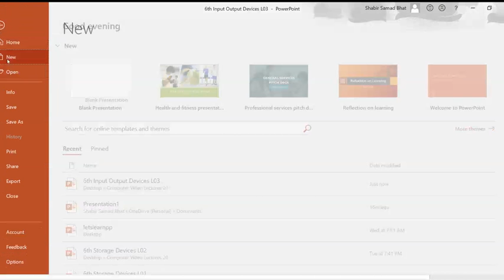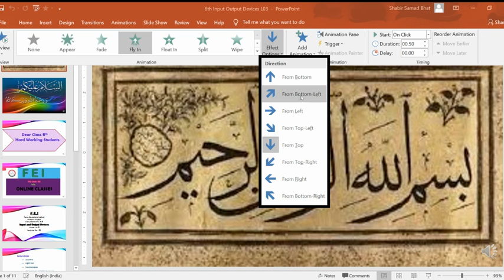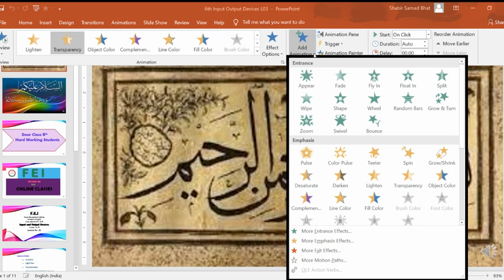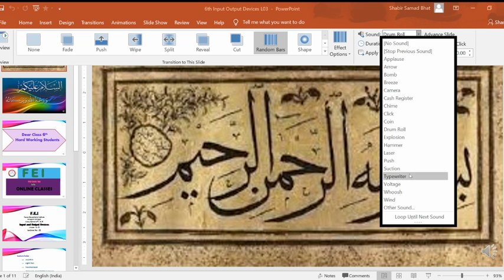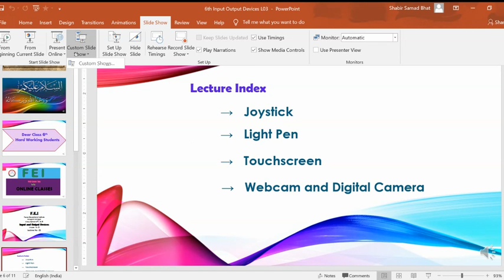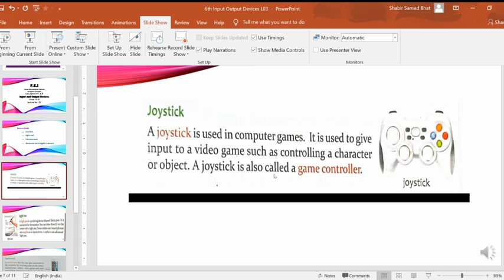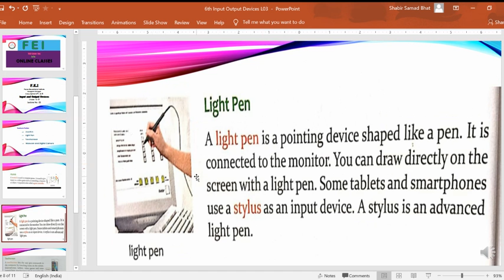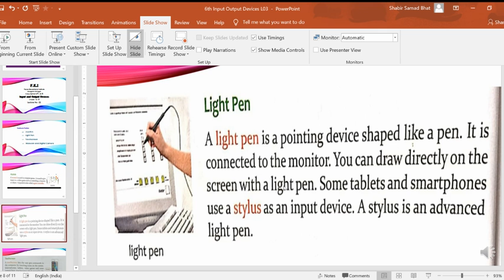9_1030Computer[MS Power Point]L6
9th Class Computer "Some more controls in MS Power Point" Lecture No. 06 by Shabir FEI